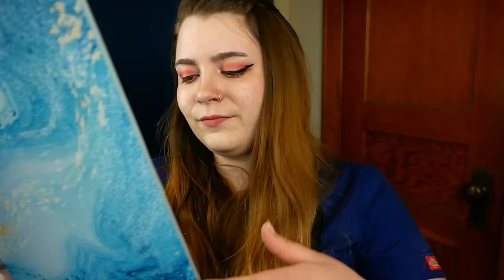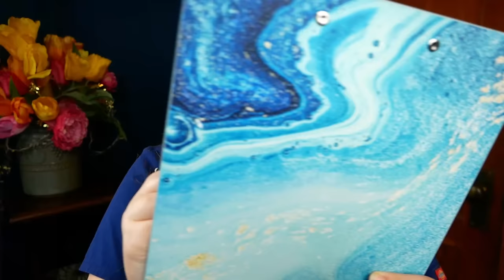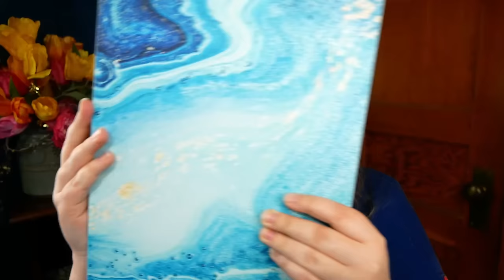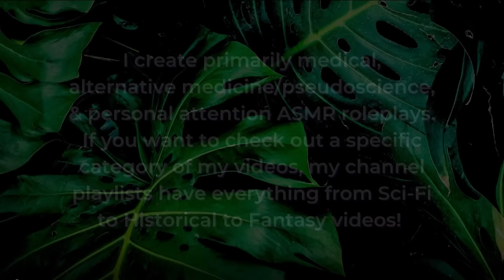Comprehensive Annual Wellness Exam (Otoscope, Percussion, Stethoscope) 🩺 ASMR Soft Spoken Medical RP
Time for a head to toe check-up! Not only are we doing our ear exam with the otoscope & fishbowl effect or the different eye tests with the light (like the direct/consensual response test), but I also added in a lot of percussion and some extra long auscultation. It's set up quite like a real wellness visit would be: we go over your medical history and lifestyle to ascertain risk factors, measure some vital signs, before doing a run-through of our major systems. The exam order is not set up in a realistic way, but instead an ASMR way to get some of our favorite sections sooner rather than later.

The first 11.5 minutes are sometimes out of focus, you can see that I set the focus to a little too far back LOL it does get fixed after that.

Welcome to Your Annual Wellness Exam ~ 00:00 – 00:51
Explaining the Exam Process ~ 00:51 – 01:49
Health & Medical History Questionnaire ~ 01:49 – 08:49
Measuring Your Blood Pressure ~ 08:49 – 12:14
Taking Your Pulse & Respiratory Rate ~ 12:14 – 13:20
Ear Examination with Otoscope (Fishbowl Effect) ~ 13:20 – 17:39
Nose, Mouth, & Throat Exam ~ 17:39 – 20:57
Checking Your Lymph Nodes ~ 20:57 – 23:03
Eye Exam with Light & Follow the Finger ~ 23:03 – 27:20
Percussing the Lungs ~ 27:20 – 28:55
Listening to the Lungs with Stethoscope ~ 28:55 – 32:10
Auscultating the Heart ~ 32:10 – 33:36
Abdominal Exam (Stethoscope, Percussion, Palpation) ~ 33:36 – 38:19
Range of Movement & Strength Testing ~ 38:19 – 42:21
Reflex Testing ~ 42:21 – 45:08
Spinal Examination (Palpation) ~ 45:08 – 47:07
Balance, Coordination, & Gait Exam ~ 47:07 – 48:39
Reviewing Your Examination ~ 48:39 – 49:17
Wrapping up Your Annual Wellness Check-Up ~ 49:17 - 51:04

Triggers include: soft speaking, whispering, asking questions, pencil writing sounds, measuring vital signs, ear exam, otoscope, fishbowl effect, inaudible whispering, eye exam, light triggers, direct/consensual response test, accommodation reflex test, follow the finger, percussion, stethoscope, guided breathing, palpation, muscle testing, range of movement testing, following instructions, and reflex testing.

xx Calliope

❥ Check me elsewhere on the Web:
Amazon Music

❥ My equipment:
Audio Recording – Rode NT1-A Microphones with Zoom H4N Recorder